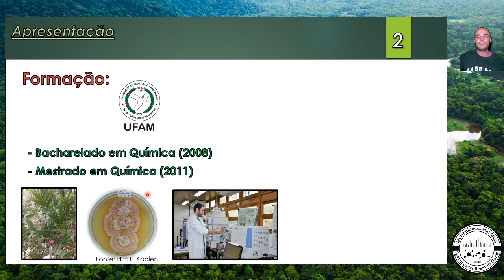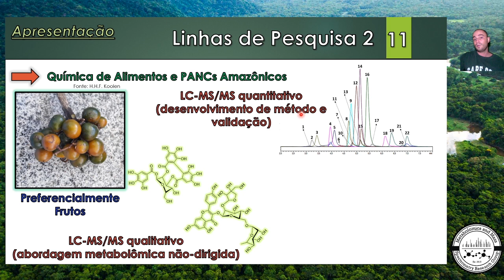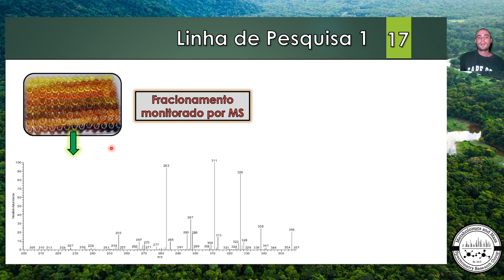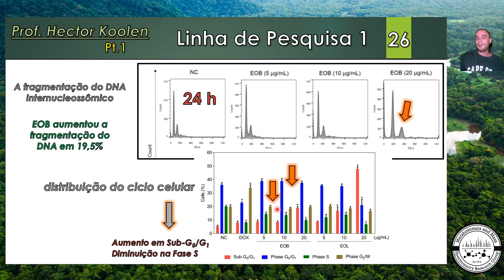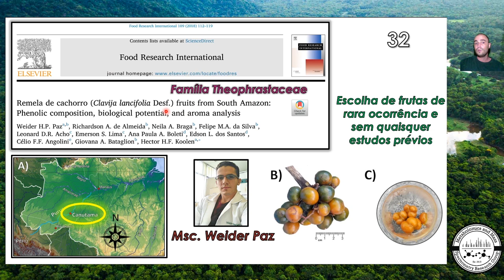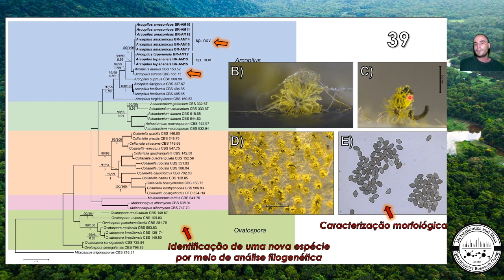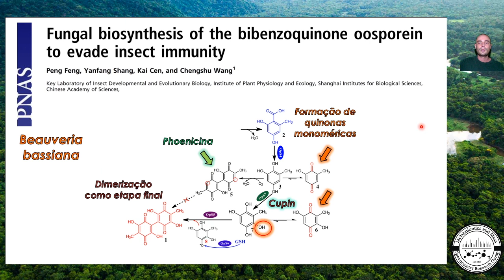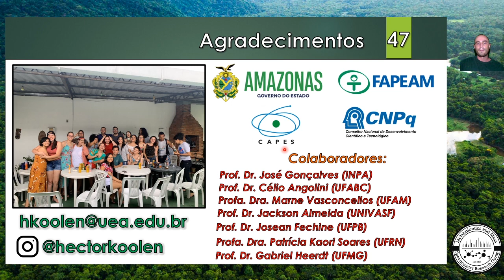Estudos químicos e biológicos da biodiversidade amazônica: uma jornada multidisciplinar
Prof. Hector Henrique F. Koolen (Universidade do Estado do Amazonas)
Graduação: Química (UFAM)
Mestrado: Química (UFAM)
Doutorado: Química (UNICAMP)